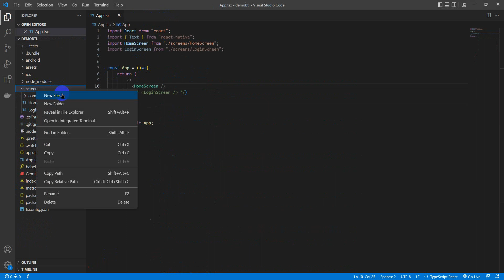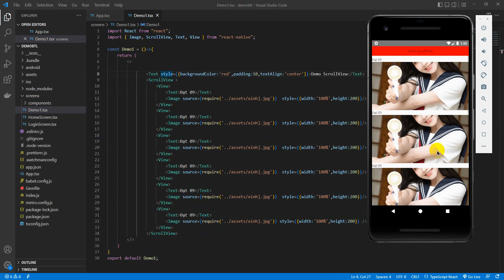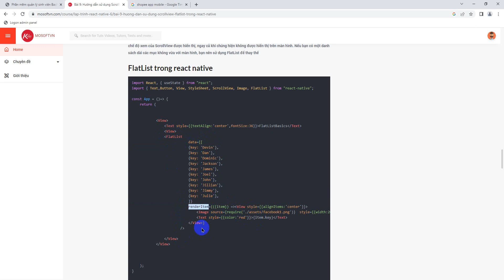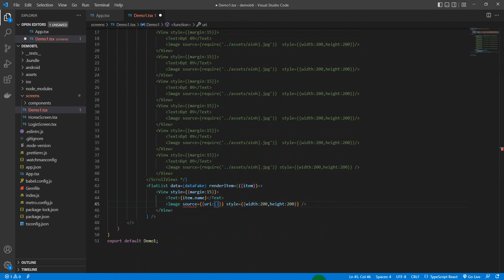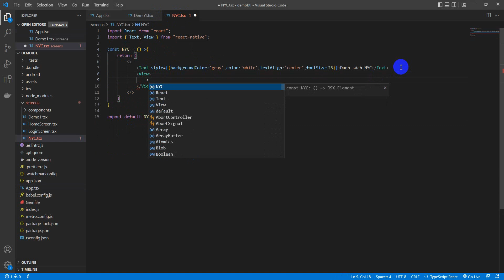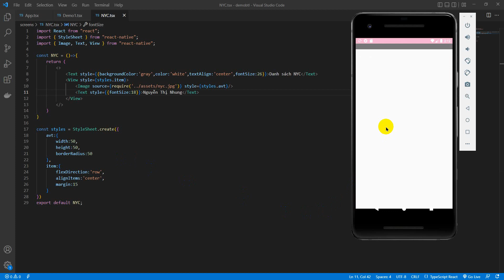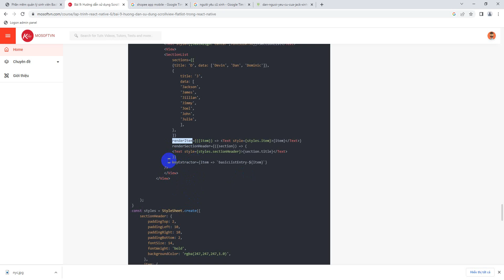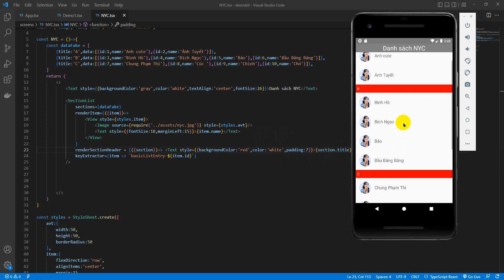Hướng dẫn sử dụng ScrollView, FlatList trong React Native (Phần 1)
Hướng dẫn sử dụng ScrollView,
FlatList trong React Native
SectionList